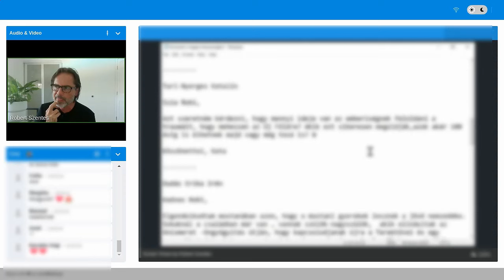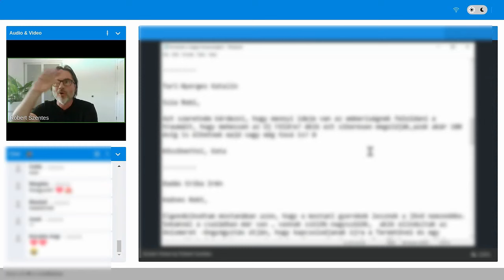NŐK! Rajtatok a világ szeme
🌐 WEBOLDAL